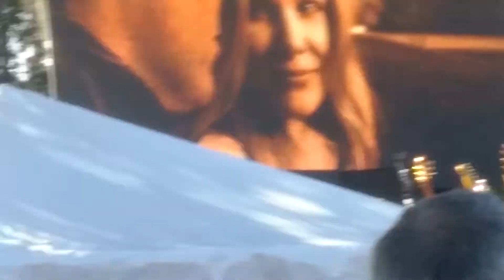Clay Walker at Charlotte Country Festival